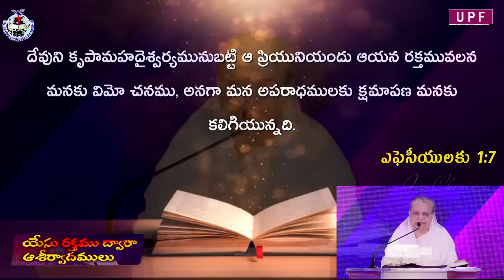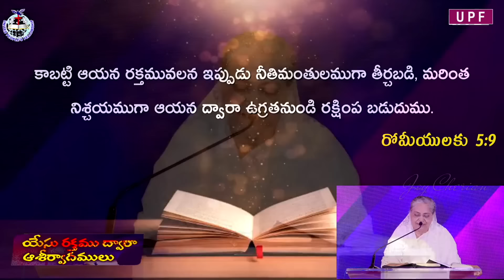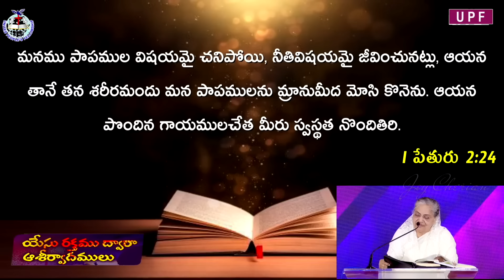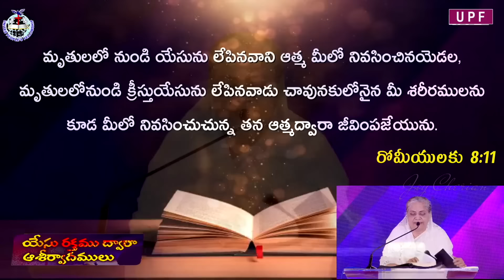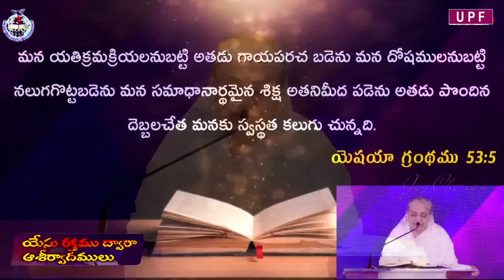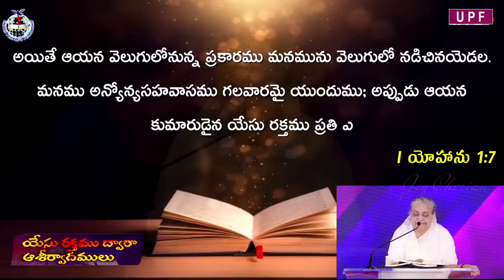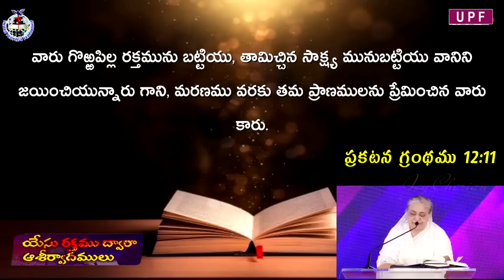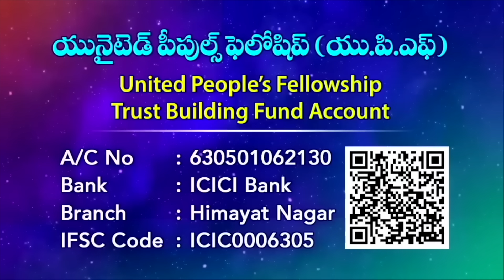"యేసు రక్తము ద్వారా ఆశీర్వాదములు"Blessings through the blood of Jesus || Message by Joy Cherian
☞ Morning Sunday School: 6am to 9am
☞ Evening Sunday School: 6pm to 9pm
☞ Evening Monday School: 6pm to 9pm

UPI: upfjoy-1@okaxis